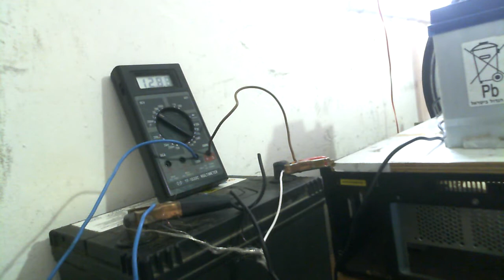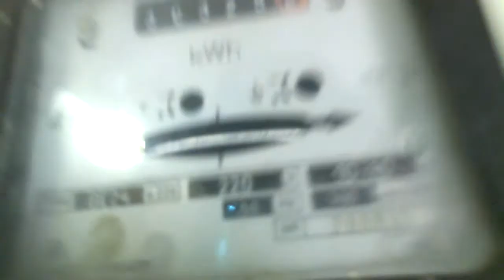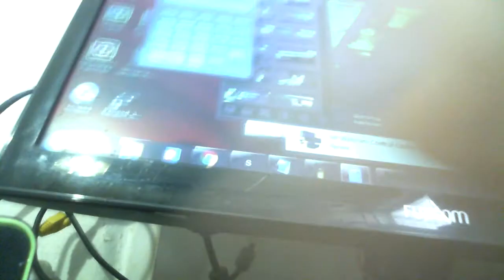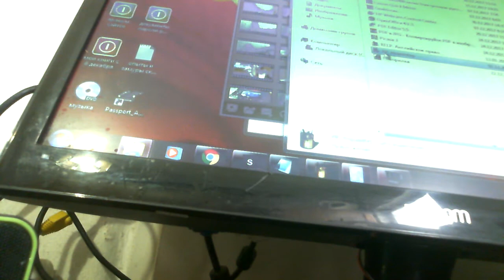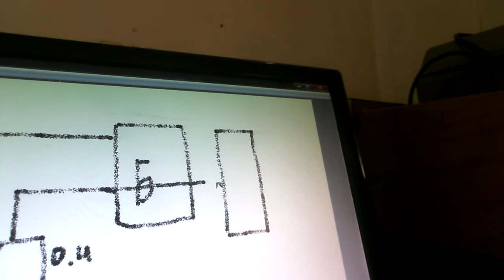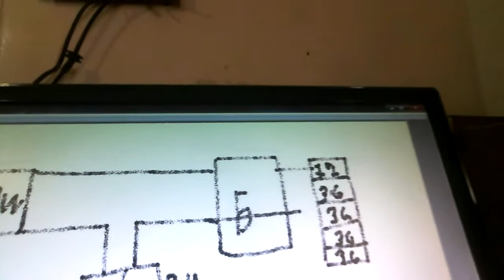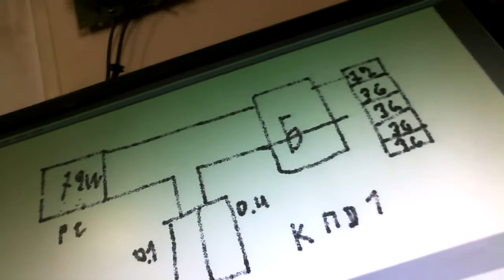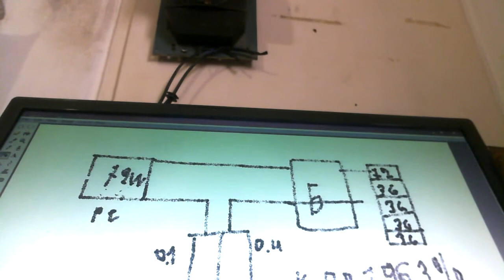БТГ на базе реле Омрон КПД 1963%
Помогите каналу

ЭТО Предварительные результаты  конечно следует перепроверить
если это будет повторяться десять раз подряд значит замеры верны . То есть проведу еще 10 проверок